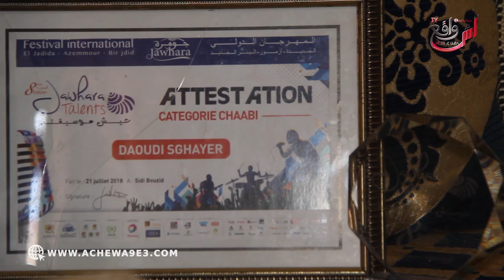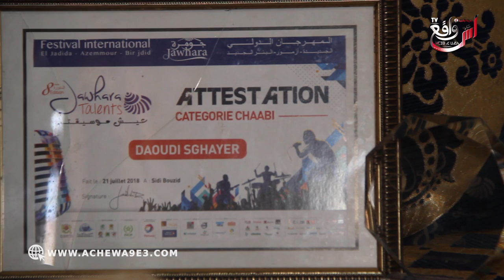الجيل الذهبي.. يستضيف الفنان الشعبي الداودي الصغير: الموهبة جات من صغر